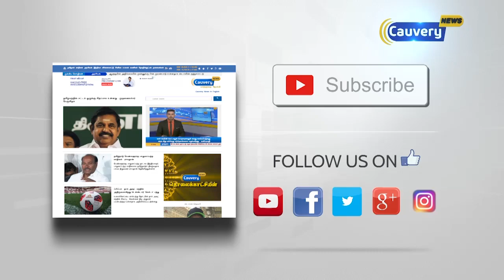இந்திய விமானப்படையின் தாக்குதலை கொண்டாடும் இந்திய மக்கள் | IndiaStrikesBack